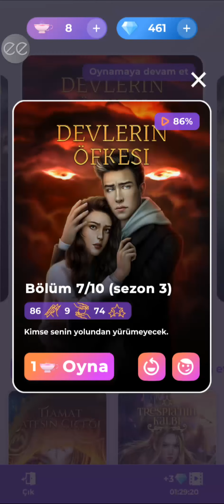💎 Devlerin Öfkesi 3.Sezon 7.Bölüm (ilahiyat yolu) {Murphy rotası} / Romantizm Kulübü 💎